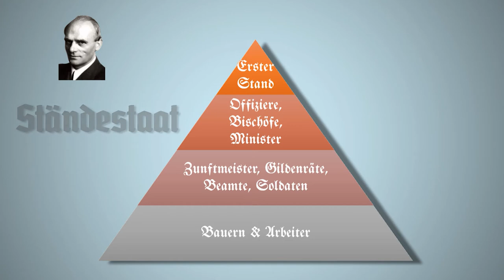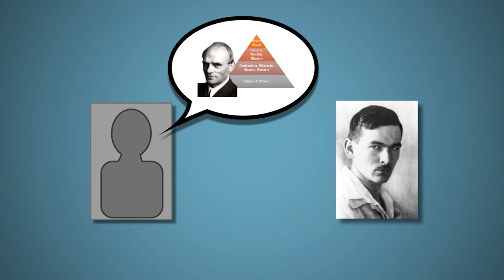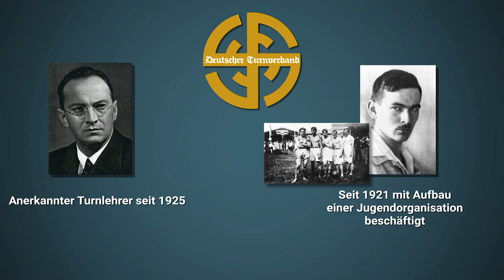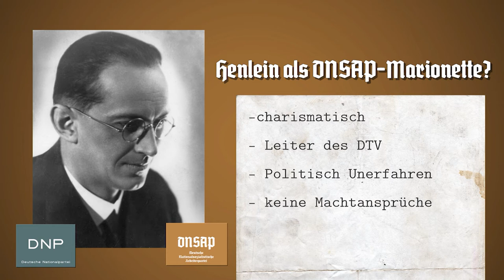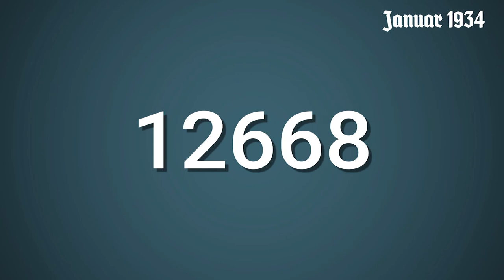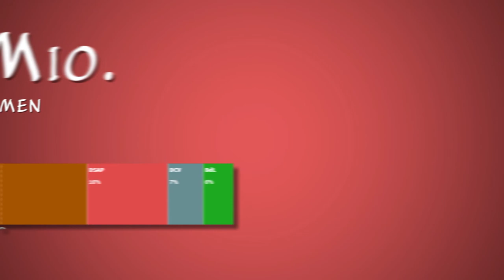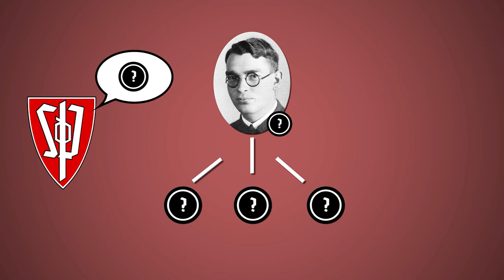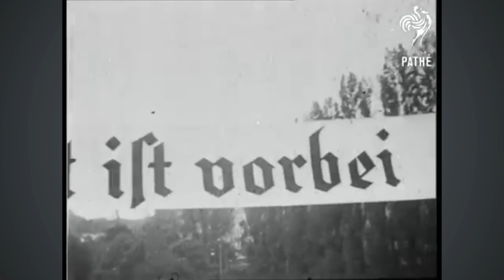WIE MAN EINE SPRACHGRUPPE RADIKALISIERT | Die Sudetenbewegung Konrad Henleins (1924 - 1937)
Mit dem Prozess gegen den Verband „Volkssport“ begann am 8. August 1932 der Versuch der Tschechoslowakischen Republik, die ultranationalistischen deutschen Gruppen des Landes ein für alle Mal zu verbieten. In einem Sieg für die Demokratie wurde Volkssport schließlich verboten, und andere Deutschnationale Organisationen sollten folgen. Die anderen deutschen Parteien waren aktivistisch eingestellt – und damit war das Bestehen der Republik scheinbar gesichert.

Doch nur 5 Jahre später löste Konrad Henlein mit seiner völkischen Massenbewegung die Sudetenkrise aus.

Deswegen stellt sich die Frage – wie konnte sich das politische Klima der Deutschsprechenden scheinbar so drastisch verändern?

In diesem Video schauen wir uns gemeinsam die Geschichte der extrem nationalistischen, anti-semitischen und anti-demokratischen Bewegung der "Sudetendeutschen Heimatfront" bzw. "Sudetendeutschen Partei" von Konrad Henlein an.

[mehr Beschreibung folgt noch]